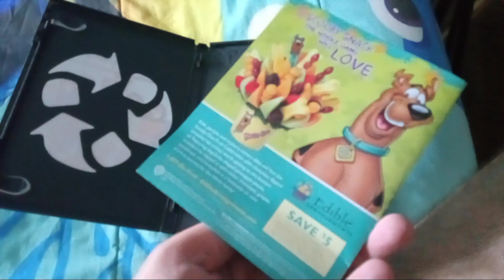Scooby Doo! Curse Of The Lakr Monster (2010): DVD Review